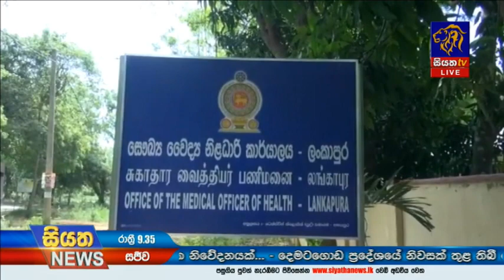Siyatha News | 09.35 PM | 01 - 08 - 2020